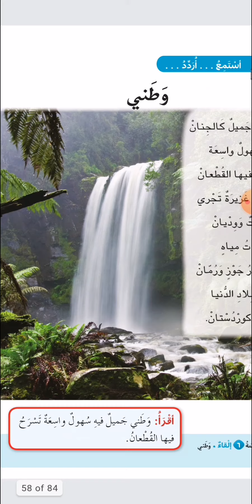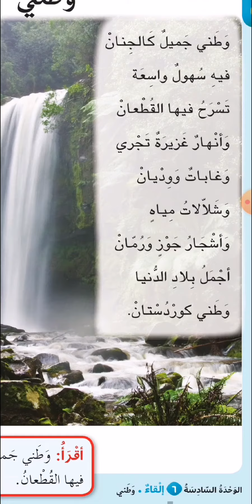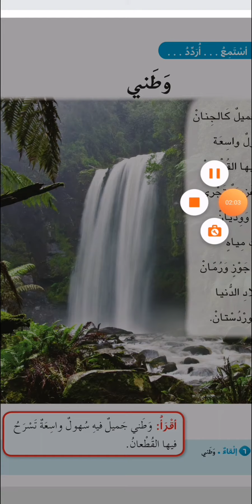للغة العربية\الصف :4\اسم المدرسة :شةيدا رفيق الموضوع :الأنشودة وطنيالصفحة :١٤٦مدارس شاهان